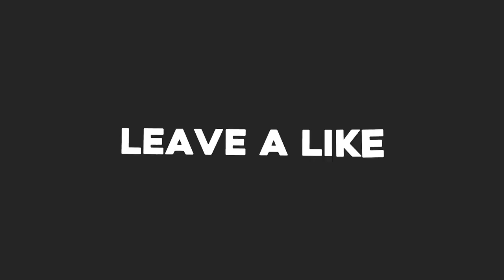Extraordinary Ones English Version: Chang'e Gameplay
🔸Size ~2.5GB